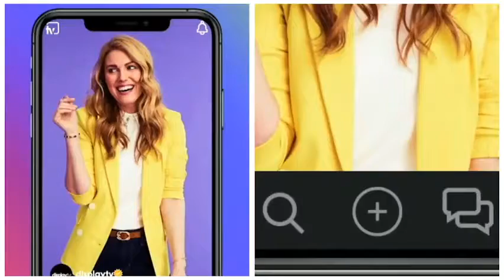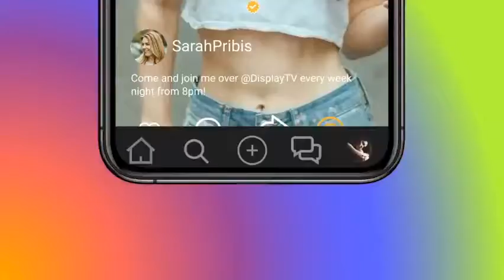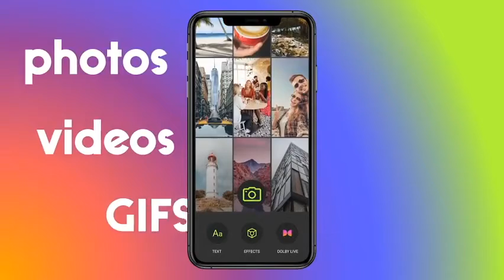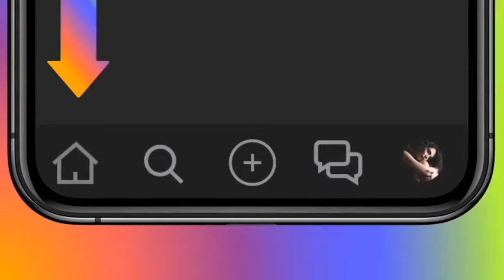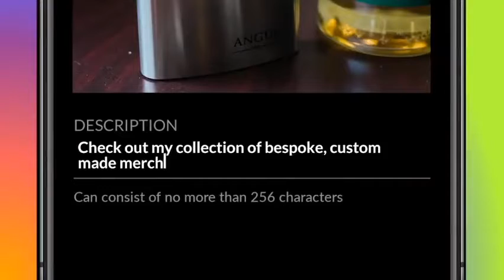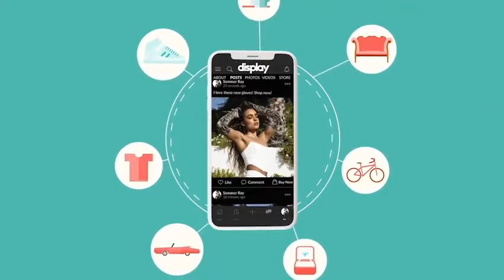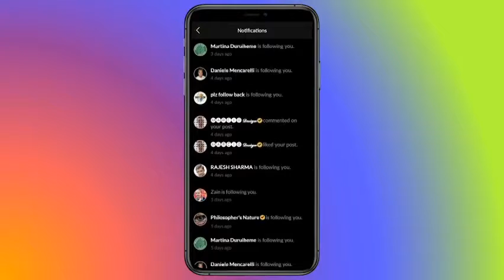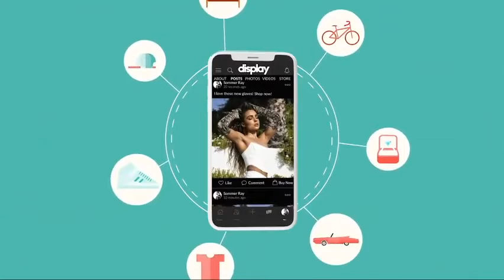2021-07-08 0030BST Display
Display is the social app that pays!